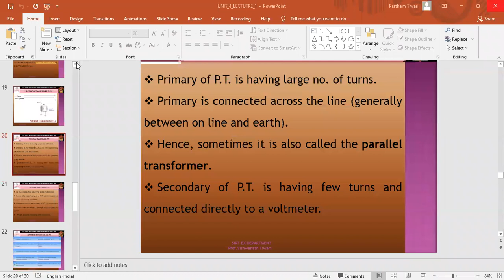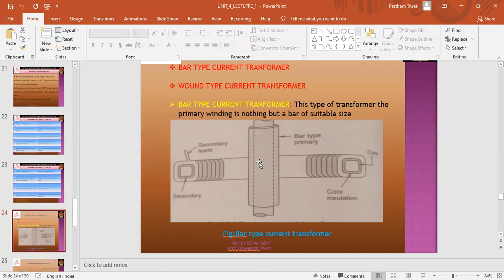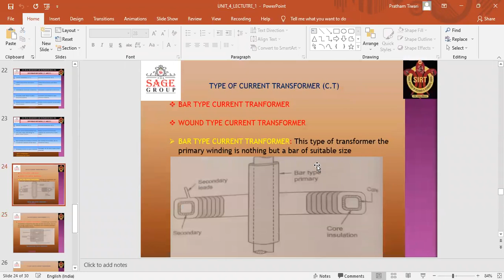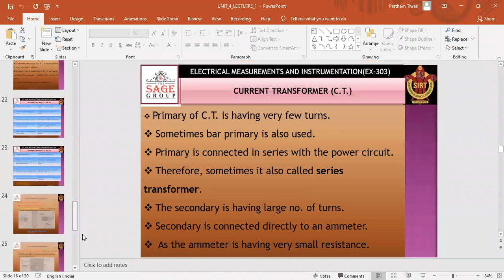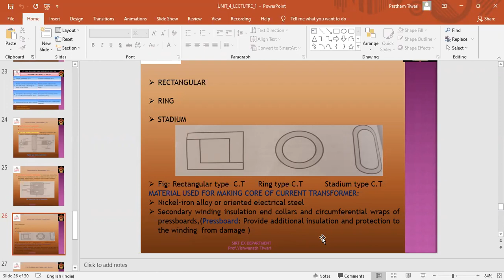type of ct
type of ct according to construction